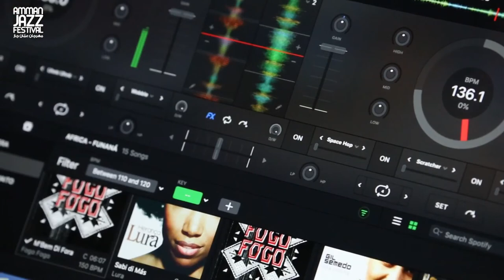Mambo Jambo at Amman Jazz Festival 2020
Gonçalo Guedes, alias Mambo Jambo, is a diplomat of sound. Portuguese, residing in Jordan, the DJ, festival promoter, music photographer, and collector of record rarities is transformed into a sonic alchemist, with missions around the world as a diplomat and a fascination for tropical rhythms. Afrobeat, Highlife, Reggae, Dancehall, Afro House, Funaná, Kuduro, Calypso and Ethio-grooves make for a unique sound session.

AJF returns for the 9th Edition in 2020, against all odds, with a special Local Edition of 20 shows & 77 artists from Jordan! AJF & its side event Musiqa 3al Daraj expand the genre beyond Jazz.

AJF is produced by OrangeRed | Musiqa 3al Daraj is co-produced by the Goethe-Institut Jordan. AJF 2020 is funded by the European Union, EUNIC, Institut Francais.

This show was pre-recorded.